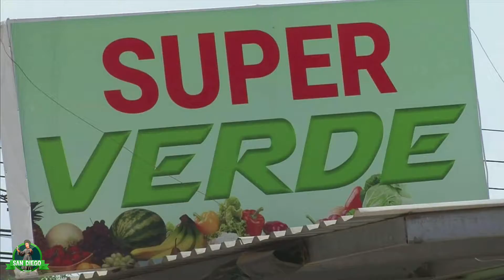SPOT SUPER VERDE